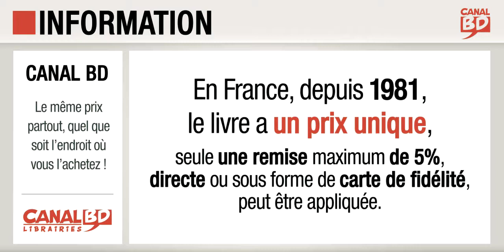Prix unique du livre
Réseau de libraires Canal BD : le même prix partout, quel que soit l'endroit où vous l'achetez !

Depuis 1981, le livre a un prix unique. Seule une remise maximum de 5% directe ou sous forme de carte de fidélité, peut être appliquée.